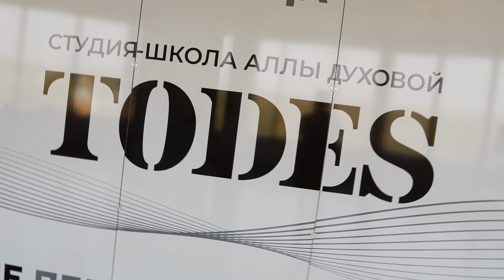Ильдар Гайнутдинов. Рязань 2024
Встреча с ведущим солистом театра танца Аллы Духовой @todes ИЛЬДАРОМ ГАЙНУТДИНОВЫМ Встреча прошла в TODES Рязань Студия-Школа Аллы Духовой 26 сентября.

Ильдар Гайнутдинов – солист Большого театра и театра танца Аллы Духовой TODES, звезда «Танцуют все» и «Танцы на ТНТ», участник Евровидения! 💫